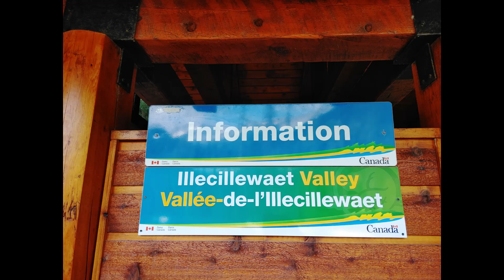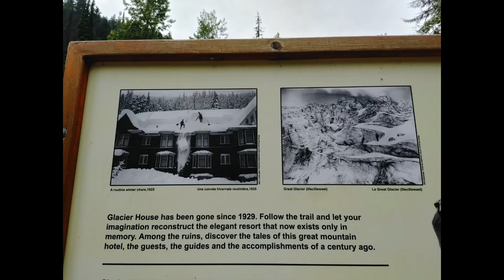Illecillewaet Valley Hike to the Glacier August 2021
Illecillewaet Valley Hike to the Glacier, British Columbia
August 2021
Alberta/BC Trip Day 9

Where:  British Columbia * Illecillewaet Valley Hike to the Glacier
How long:  Approximately 4 hours
When:  August 2021

Photos and video by Wendy Relf

I share my photographs and video recorded on the hike in chronological order set to music.  Join us on our hike.

"Oh the places you'll go!" Dr. Seuss